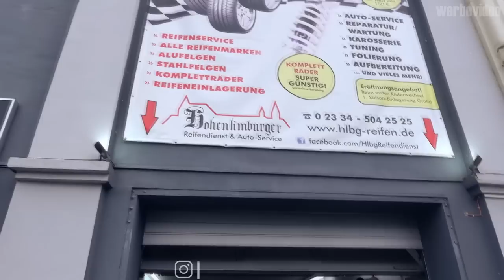Nicht schon wieder | 1800€ BMW E39 540i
Gökhan Felgen Guru

Hohenlimburger Reifendienst & Auto-Service
Adresse: Elseyer Str. 41, 58119 Hagen

bj 3/2000
280.000km
V8 4.4Liter 286PS
2000€

Hauptsponsoren

Motul
Kumho Tire
KDS Tuning
Meyle
Febi
Novus